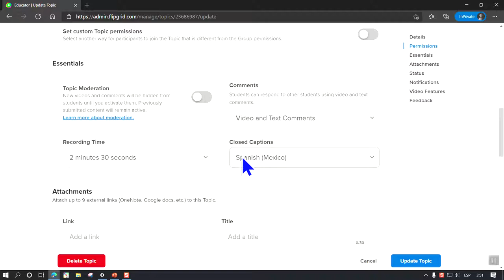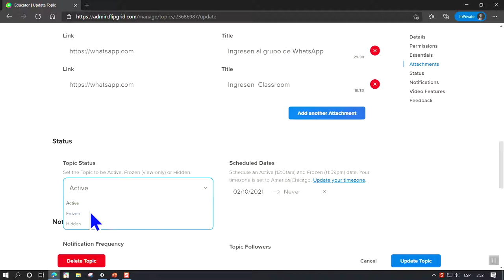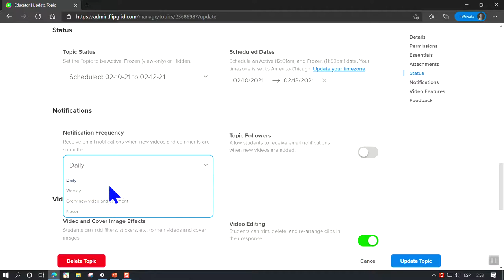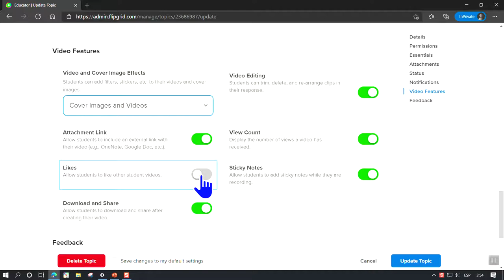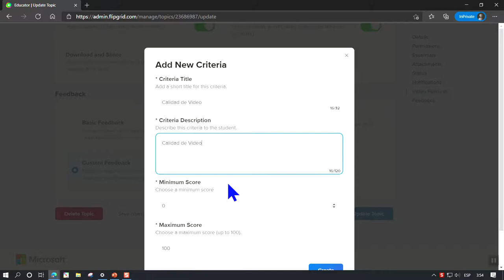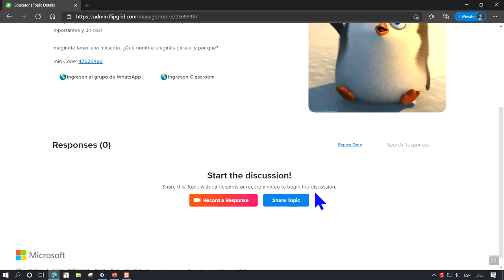6. Configuraciones Adicionales en un Topic de FlipGrid